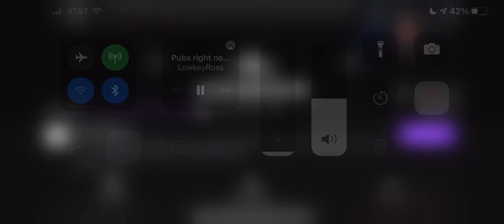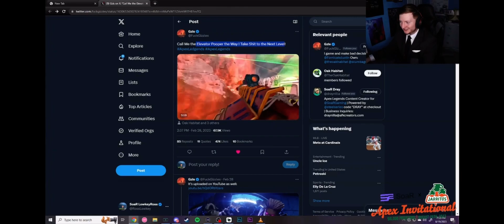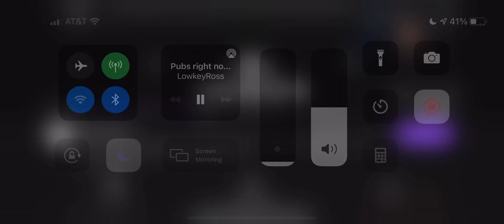A @LowkeyRoss Reaction to my Video